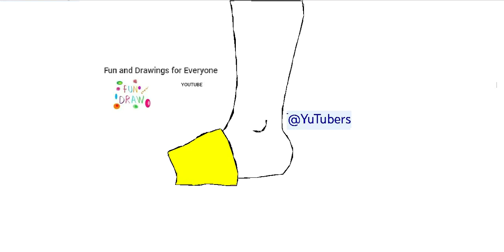วิธีการวาดเท้าด้วยรองเท้าแตะ 🩴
jungle animals animales de la jungla animaux de la jungle animais da selva Dschungeltiere jungle dieren animali della giungla zwierzęta dżungli jungle dyr djungelns djur jungeldyr viidakon eläimet vogels Roofvogels Vögel Raubvögel oiseaux rapaces uccelli Rapaci ptaki drapieżne fugler Raptors fåglar Raptors linnut Raptorit ציפורים דורסים الطيور الجارحة marine crustaceans crustáceos marinos crustacés marins crustáceos marinhos Meereskrebse mariene schaaldieren crostacei marini skorupiaki morskie marine krebsdyr marina kräftdjur marine krepsdyr meren äyriäiset chancletas sandalias zapatillas calzado zapatos